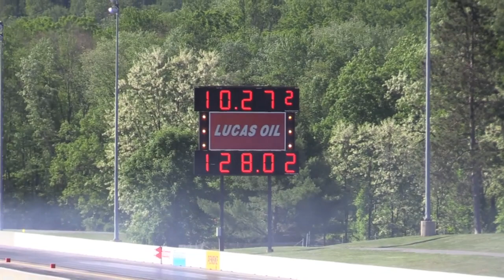Stock Highlights LODRS Maple Grove 2015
Chamber of Commerce Weather resulting in a wheelstanding performance spectacle at the Lucas Oil Division Racing Series event at Maple Grove Raceway, Mohnton Pa, May 22-23, 2015.